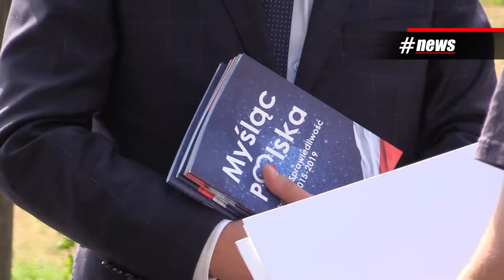Będą rozmawiać z mieszkańcami. PiS przedstawiło kandydatów z Włocławka